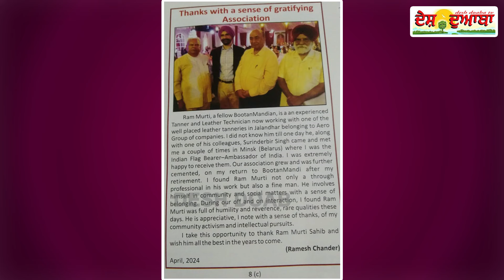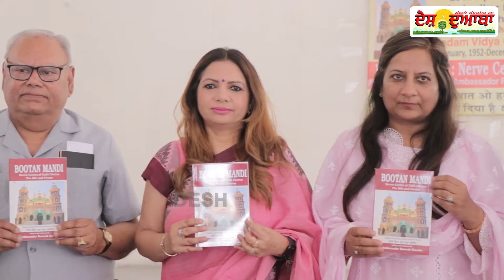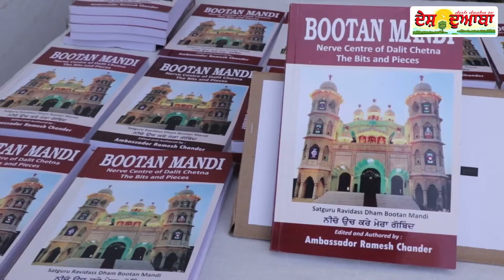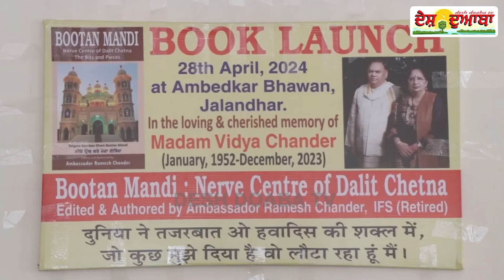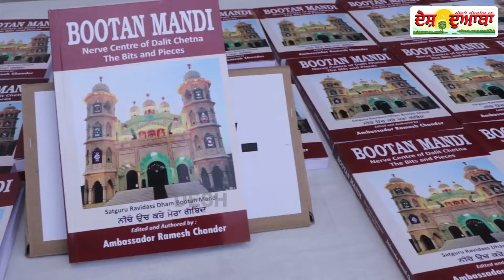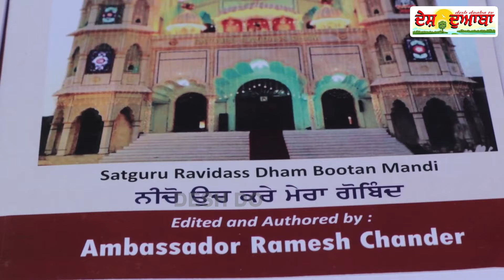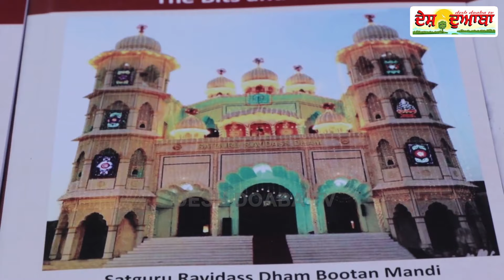Ambassador Ramesh Chander's book "Bootan Mandi" released at Ambedkar Bhawan Jalandhar April 28, 2024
Ambassador Ramesh Chander's book Bootan Mandian released at Ambedkar Bhawan Jalandhar April 28, 2024 'ਬੂਟਾ ਮੰਡੀ - ਨਰਵ ਸੈਂਟਰ ਆਫ ਦਲਿਤ ਚੇਤਨਾ' ਪੁਸਤਕ ਇਤਿਹਾਸਕ ਸਥਾਨ ਅੰਬੇਡਕਰ ਭਵਨ ਵਿਖੇ ਹੋਈ ਰਿਲੀਜ਼